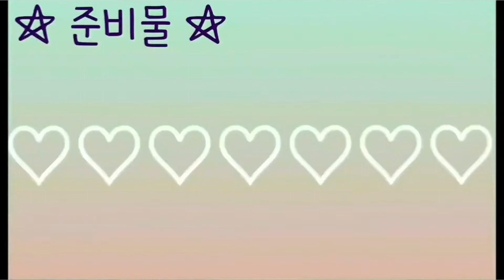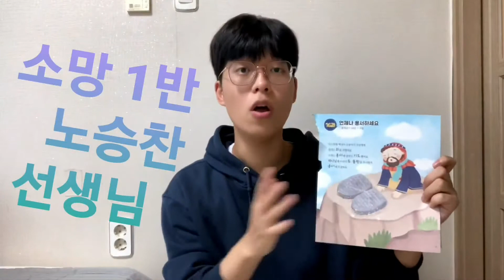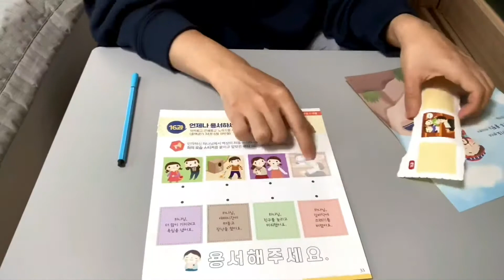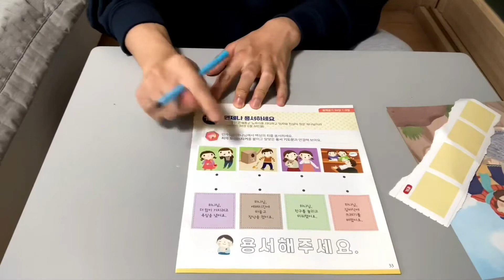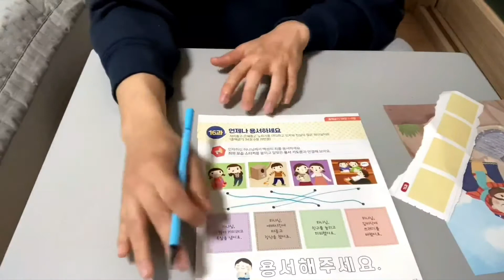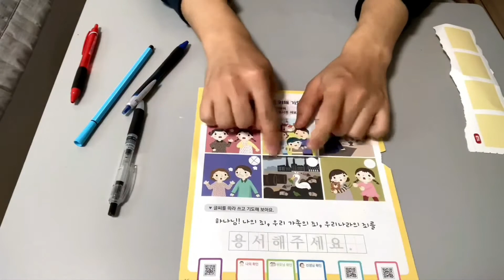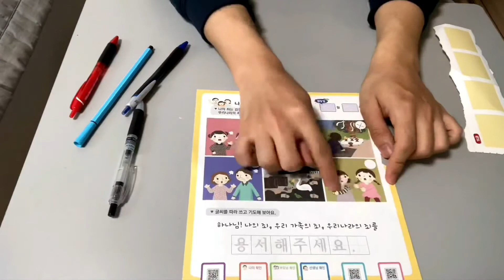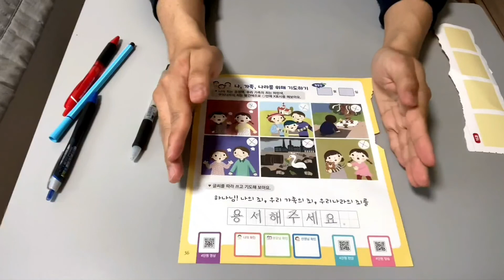[늘사랑 유치부] 16과 공과활동 / 2021년 5월 2일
♡ 늘사랑 유치부 ♡
2021년 5월 2일 공과활동

제 16과 : 언제나 용서하세요!
양육교사 : 소망1반 노승찬선생님